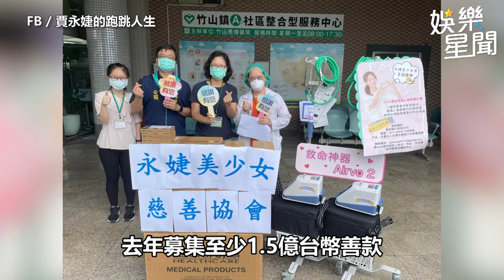獨家／賈永婕一周募800萬 再出手捐神器「救台灣早產兒」｜娛樂星聞